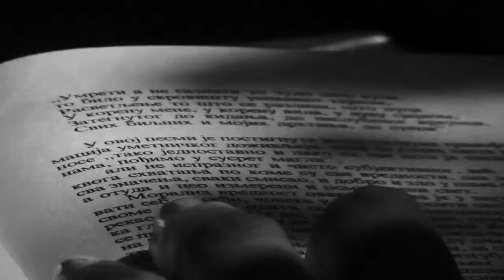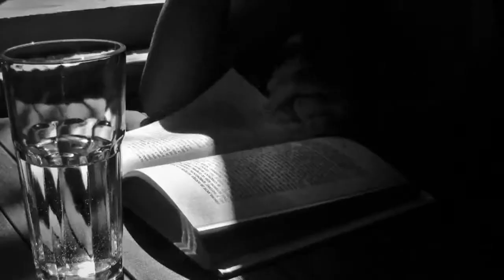Del Arno Band Horoskop Video 2011 HD 1080